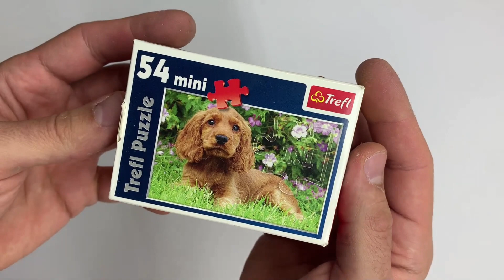प्यारा पिल्ला बच्चों के लिए पहेली इकट्ठा करें Cute dog puzzle jigsaw 54 mini pieces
Hello friend, Smile Puzzle is with you and today I will show you how to properly solve the cute dog jigsaw puzzle for kids. The puzzles consist of 54 pieces, and you need to use your mind and attention to solve them. So go ahead and be attentive!